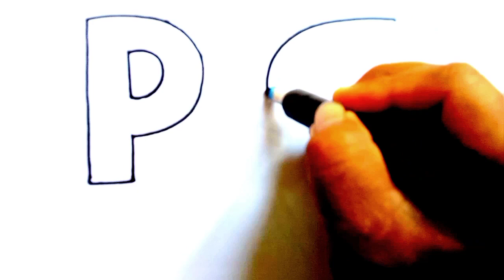Shapes letter P, Pig drawing easy, Learn 2d shapes alphabet for kids,toddlers | Preschool learning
Learn new shapes drawing,colors for kids,Toddlers learning videos,2d shapes song, preschool learning

Learn to draw 2d shapes,Colors for kids | Toddlers learning videos, shapes song, educational video

Learn shapes,Colors for kids and toddlers | 2d shapes drawing | Preschool Learning, educational video

Triangle
Octagon
Oval
Circle
Heart
Star
Pentagon
Square
Shapes
Heptagon
Rhombus
Parallelogram
Trapezoid
Stars
triangles
parallelograms
squares
pentagons
semicircles
decagon
nonagon
arrow

learn shapes
2d shapes
learn colors
shapes for kids
shapes drawing